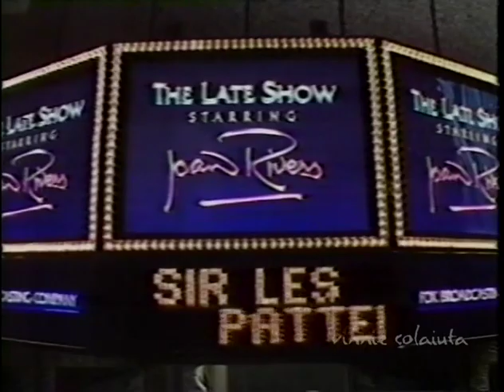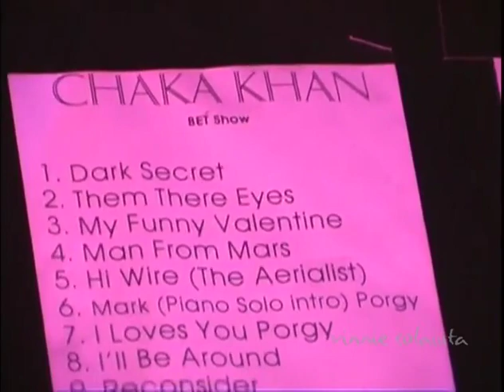Tribute to Vinnie Colaiuta: Solos, Clinics, & Assorted Pieces of Hot Fire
Frank Zappa We Don't Mess Around, Germany, July 1, 1978

Zildjian Day  Boston Oct 9, 1983

Unknown Japanese clinic pro-shot, 1 camera, early-mid 80s

Zildjian Day TX April, 28 1985

Joan Rivers Montage excerpted from Ray Lomabardo's 4hour Joan Rivers compilation 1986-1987

New Jersey Clinic handheld on tripod x-x-1989 WOW!

Sadao Watanabe“Live Club Jam Tokyo”  x-x-1992

Chick Corea Blue Note Japan x-x-1992

John Patitucci  @The Strand Redondo Beach, Ca
date unkown

Zildjian Day Scotland Sept. 4, 1994

Chaka Khan Rehearsal BET studios  x-x-2000

Zildjian A Custom promo x-x-2001

Karizma German TV x-x-2001

Baked Potato Sessions: Also from the HOD guys
-Dyno 4 Feb 5 2000 2 sets complete show 140minutes
-Dyno 4 Mar 3 2000 4 songs b/w 58minutes

Kimo Williams Pepperdine University "Buffalo" July 10, 2002

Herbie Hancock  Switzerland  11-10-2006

Jeff Beck, Osaka, Japan, February 18th, 2009